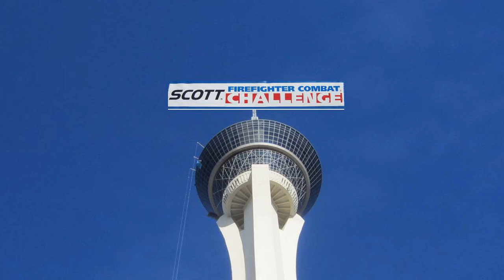Firefighter Combat Challenge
No guns and roses here...just chicks, cars and hoses